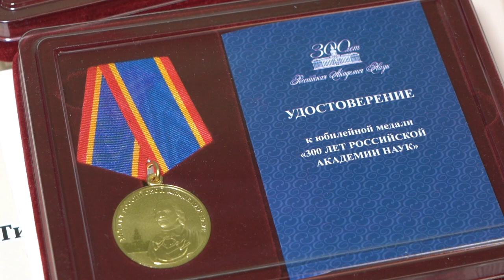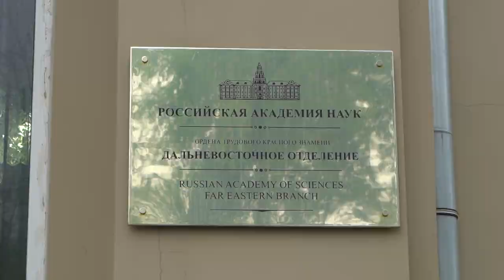Вера Щербина вручила заслуженные награды приморским ученым.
Во Владивостоке прошло собрание Президиума Дальневосточного отделения Российской академии наук. В своем выступлении Первый вице-губернатор – Председатель Правительства Приморского края поздравила участников с 300-летием Российской академии наук.